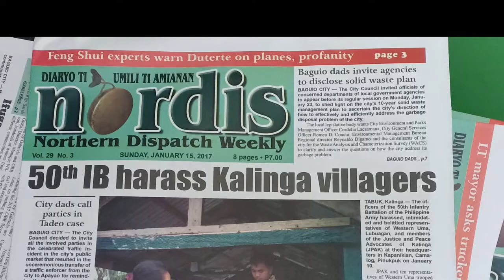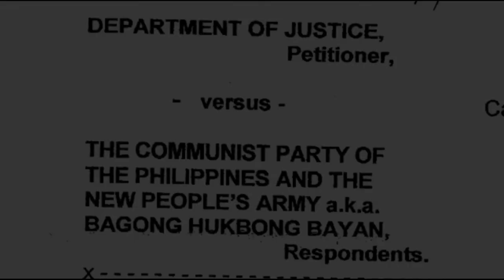Groups call for justice on NDFP consultant's 1st death anniversary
Progressive groups in Cagayan Valley and Baguio City commemorated the first death anniversary of slain National Democratic Front of the Philippines consultant Randy Malayao. Bagong Alyansang Makabayan Cagayan Valley led a mass at Malayao's tomb in San Pablo, Isabela followed by a protest in front of the 5th ID Headquarters in Gamu, Isabela. Meanwhile, in Baguio City, progressive student organizations and Malayao's fraternity brothers from Beta Sigma held a candle lighting and a short program to honor his contributions in the pursuit of just and lasting peace.